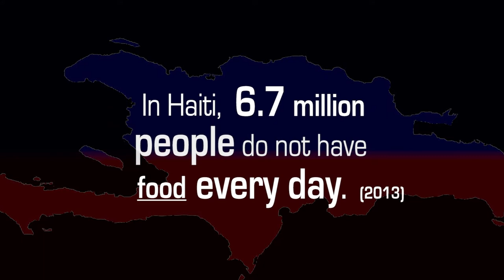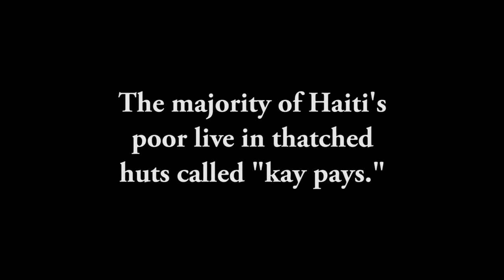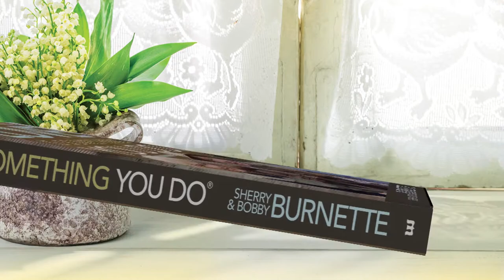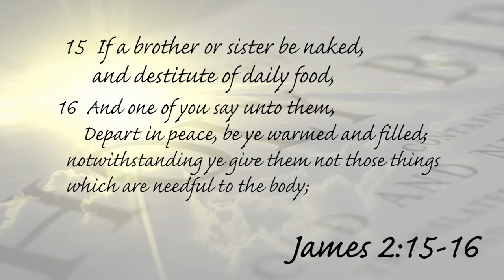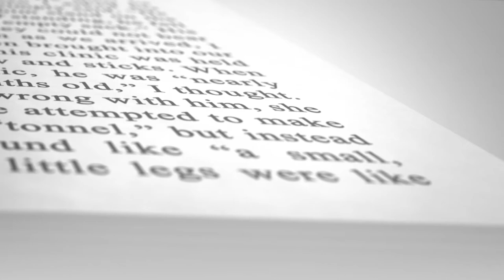Verlande 2015 Book - 1/22/16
Journey to the village of Covant, Haiti during a food distribution for the poor with Christian missionaries and founders of Love A Child, Bobby and Sherry Burnette. To make a difference in the life of a child suffering from hunger today,

Watch as they visit Verlande, a poor little girl who lives in a mud hut with no roof in the impoverished village of Letant. Learn the challenges poverty brings to her and children like her all over the country.

Sherry visits Madamn Marie, Verlande's widowed mother, who has no job because they live in the middle of nowhere and learns that the family sleeps on cardboard. They have no cover when it rains. Despite horrible living conditions, what this family really needs is food. When Bobby and Sherry take a team to the village of Covant for a food distribution, mothers from four different villages line up hoping to get some of the nutritious meals the team has brought to hand out to those living in extreme poverty.

Partner with us today to bring relief to children suffering from the pain of hunger with a gift of any amount. Without your help, we cannot continue to distribute life-saving food to fill the bellies of Haiti’s poorest children. For $8, you can give a large family in poverty enough meals to last them a month. $24 provides 648 delicious meals to feed starving children, $120 provides 3,240 meals, and $1,000 sends 27,000 meals to a village in desperate need.

Thank you for your prayers, love, and support. Love is something you do!